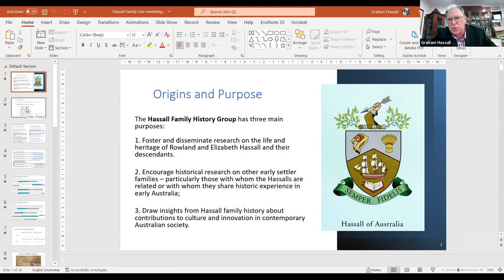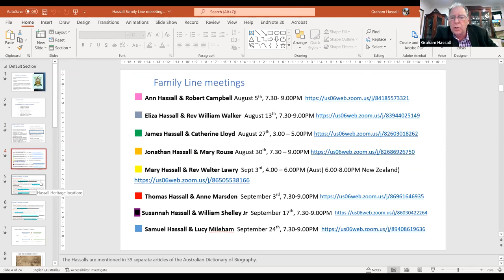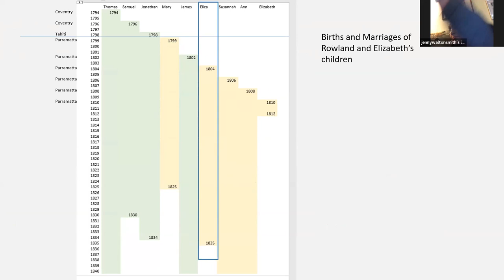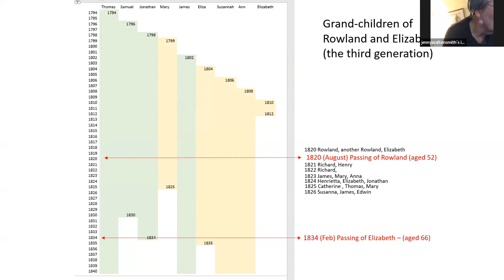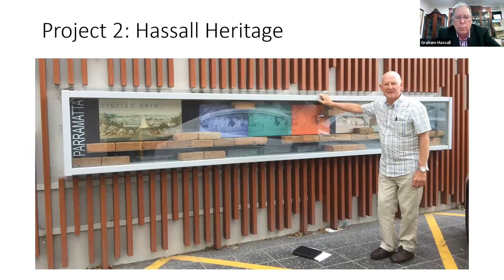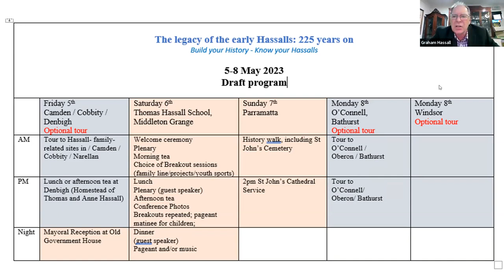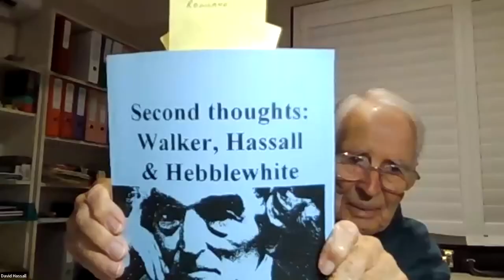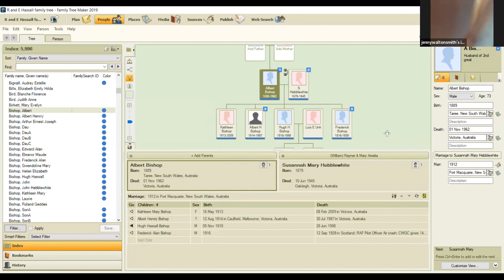2022 08 13 Eliza Cordelia Hassall and William Walker